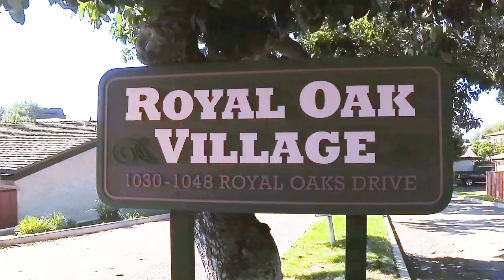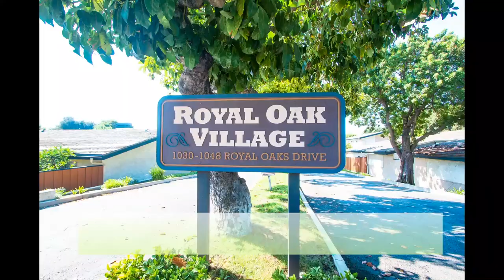1040 Royal Oaks Dr # C, Monrovia 91016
RARE TO FIND! Single Level UPDATED planned unit development in beautiful Monrovia. Conveniently located on a quiet cul de sac with great amenities: swimming pool and spa, tennis court/ basketball court and children's playground make this 3 bedrooms and 2 bathrooms is the perfect house for you. When you enter you will see your flower garden and beautiful large patio. Remodeled kitchen with backsplash, new microwave, stunning fireplace, tile and laminate wood floor, remodeled bathrooms and fresh painted rooms with open concept are meticulously orchestrated through out the house. The plumbing has been completely redone and has a Lifetime Warranty. It does need to be transferred into your name with a small fee. Paperwork will be supplied. Cooper plumbing from the front of the house to the kitchen and PEX through out the house. Extra large storage in the attic and loft (the entire length of the garage). HOA covers the roof. Pantry used to house HVAC system. Seller moved the HVAC system and installed a new one few years ago. Master suite leads to large big patio on the back with cat and dog sanctuary. Walking distance to famous Royal Oaks Trail. Less than 5 minutes drive to Target, Home Depot, Walmart, Trader Joe's and Old Town Monrovia. Don't miss it! AS IS condition